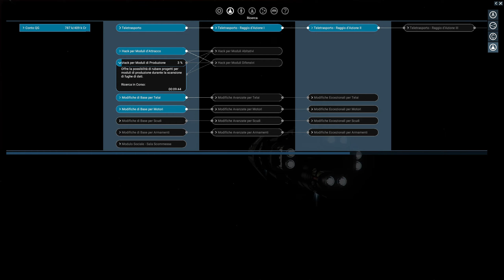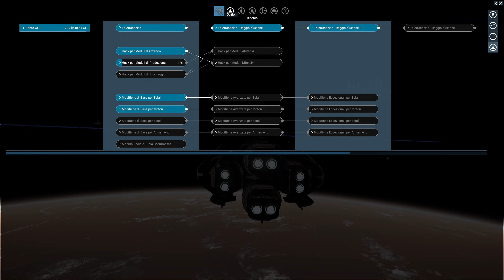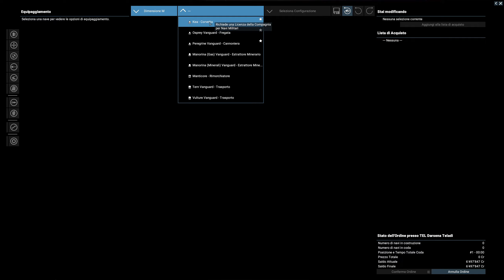X4 Gameplay ITA Dune in x4 Foundation? - Episodio 18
Girasoli veramente sostenibili al 100% in questa minipuntata e il titolo dice tutto... Seconda parte di un grosso video che ho deciso di dividere in più parti. Troviamo una nave di Silicio II ferma che renderemo produttiva quanto prima. Dopo una rassegna delle navi militari teladi medie, ci concentriamo poi nell'acquisto di un lotto spaziale... si lo spazio vuoto costa!